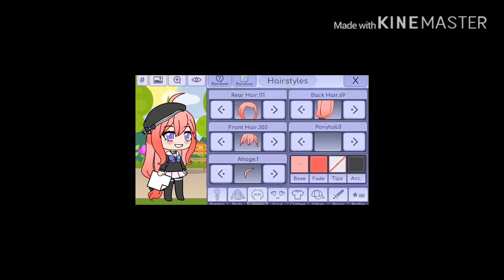Dangaronpa gacha sign ups (closed)